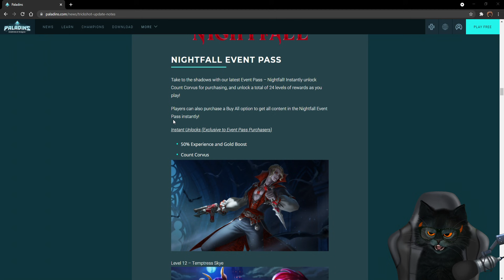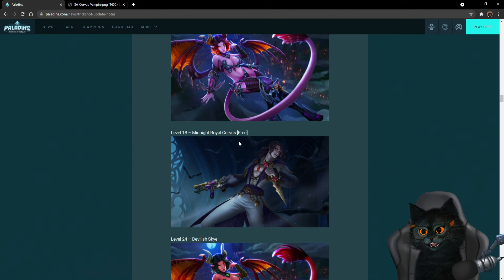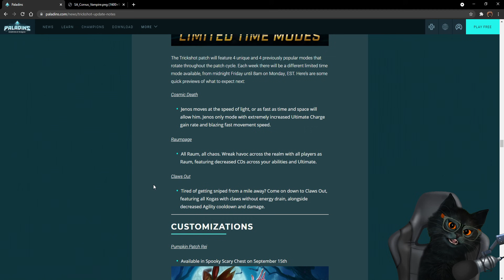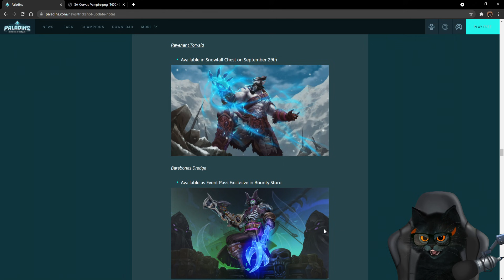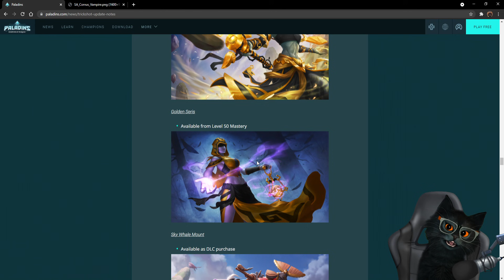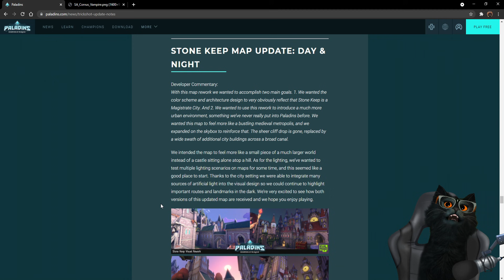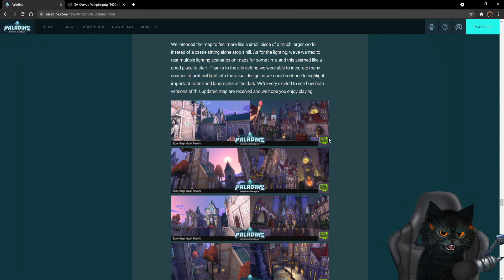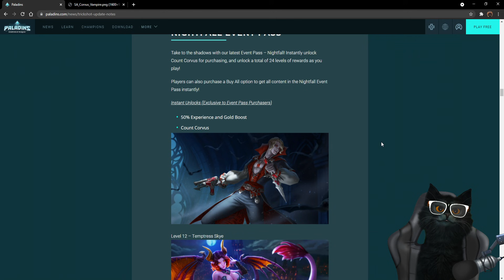New Nightfall Event Pass + Stone Keep Rework, Golden Skins, Bounty store update and more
Epic games store support a creator code - Kreepers_YT

Donations help support Kreepers & his channel but are NOT required or even expected.